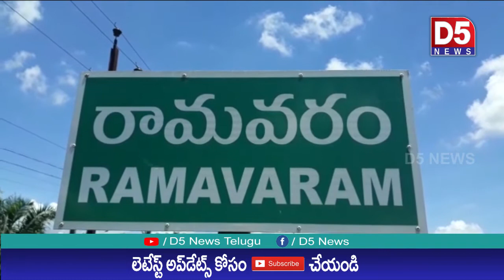పోలవరం కాలువ గండి భయాందోళనలో రామవరం గ్రామ ప్రజలు|D5 NEWS